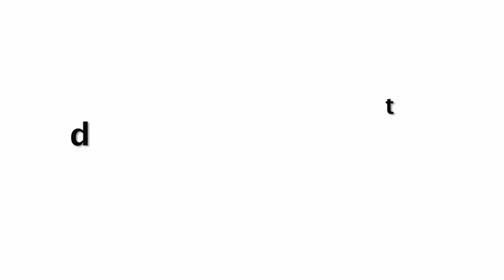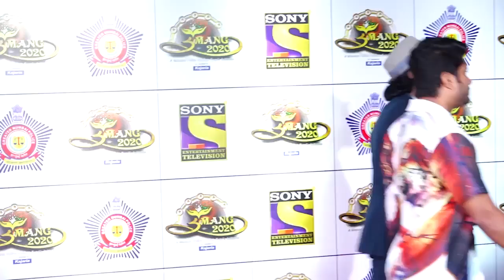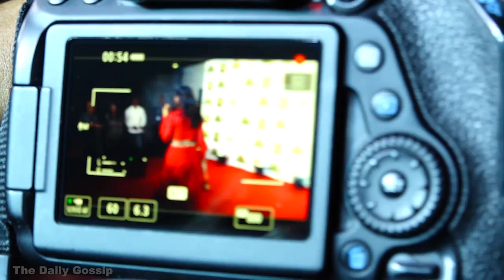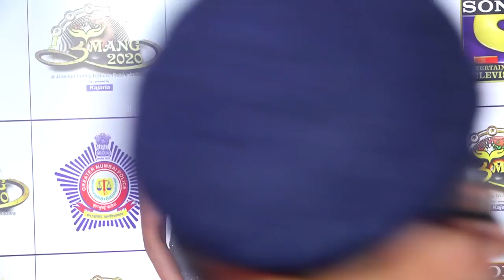Bollywood Actress BEST Look In Saree On Red Carpet Of Umang Festival 2020 Katrina, Priyanka Jhanvi